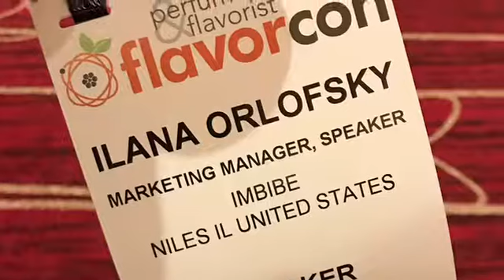End of 2018 photo reel